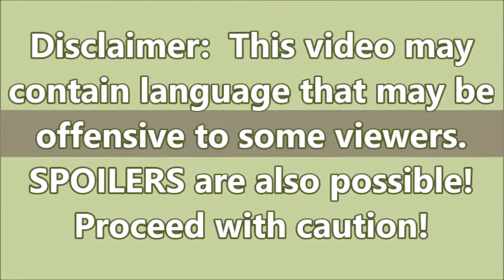Emmet Otter's Jug-Band Christmas